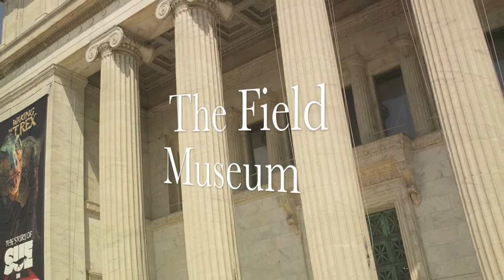Field Museum Trip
Trip to the Field Museum in Chicago August 2011.